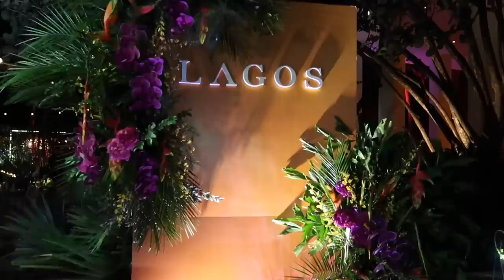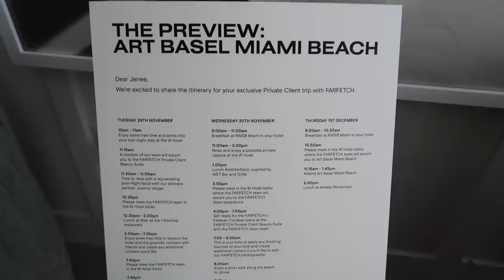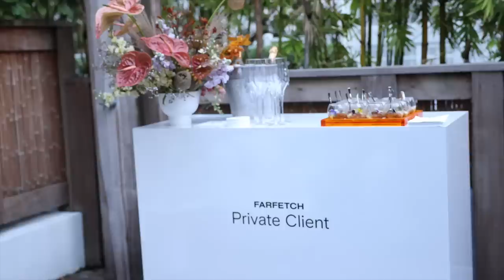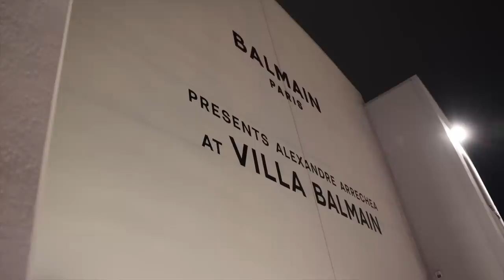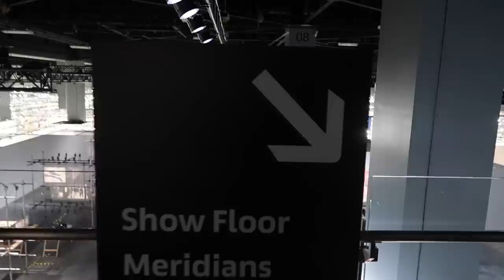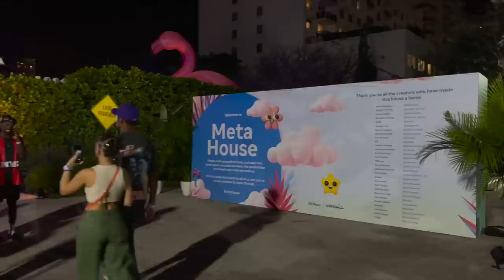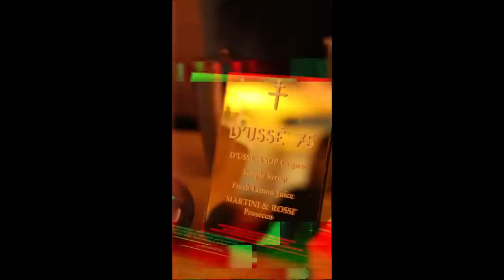Art Basel 2022 | Birthday Vlog | HighLowLuxxe!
Jenee's FARFETCH Codes (valid until December 19th):
-HLLMIAMI for $40 off when spending $500 (40 EUR off 500 EUR). Valid for all customers on both full price and sale products. T&Cs

Hey Queens ✨,

I'm fresh off the heels of Art Basel and when I say we had a time...WE HAD A TIME! This trip was super special because not only was it my first Art Basel experience, but I also celebrated my birthday 😊! The fashions were in FULL effect!

WHAT I'M WEARING:
-Straight High Jeans
-Khaite - Scarlet Cashmere-blend Cardigan - Navy
-DiorBobbySport Mask Sunglasses
-Jordan Air Jordan 1 High OG Sneakers
-Urban Revivo Faux Leather Knee Boots
-Prada Re-Edition 1995 Medium Brushed Leather Tote Bag
-Aje Rushes Raffia Knit Midi Dress
-Rene Caovilla Snake-Wrap Strass Stiletto Sandals
-AREA Crystal Bow v-neck T-shirt Dress
-Prada Re-Edition 2000 Allover Crystal-Embellished Shoulder Bag
-AREA feather-trim Mini Shorts
-Blumarine rhinestone-embellished Logo Mesh T-shirt
-Prada - Pleated Re-nylon Mini Skirt
-ATP Atelier Bellano Black Thong Sandals
-Fendi Blouson Cropped Sweater
-Fendi Sequin Skirt
-Loewe Balloon 100 Sandal in Black
-Silver Cowl Crop Halter Top
-Mônot Denim Corset Top
-White Double Pleat Trousers
-Bottega Veneta The Pouch Textured Clutch
-Bottega Veneta Triangle Sunglasses
-Natasha Zinko Leather Ruffled Mini Shorts
-The Attico Cheope 105mm Ankle Boots
-High Moon Shield Sunglasses
-PRADA Metallic Spazzolato Triangle Small Tote Argento
-Christopher John Rogers - Cotton-twill And Striped Seersucker Halterneck Gown
-Heart Shape Leather Crossbody Bag
-AREA Crystal Embellished Mini Dress in Black
-AKNVAS Olive Mini Dress in Red
-Tom Ford 59MM Square Sunglasses
-Jacquemus - Le t-shirt Baci
-Brandon Maxwell Sunset Jersey Knit Top
-Brandon Maxwell Peplum Cotton-Silk Pencil Skirt
-Versace Medusa Embellished Oval Acetate Sunglasses

-TOM FORD Suede Padlock Knee Boots